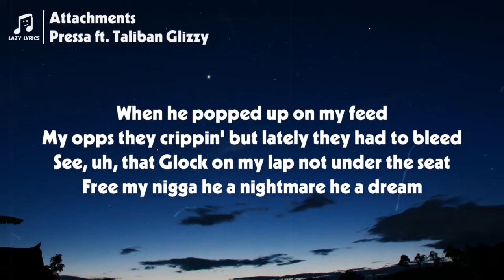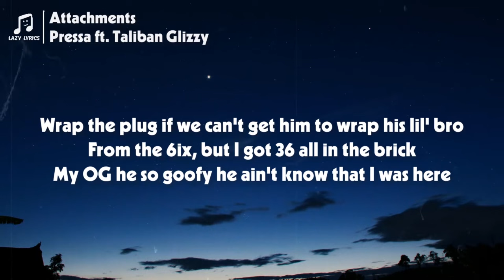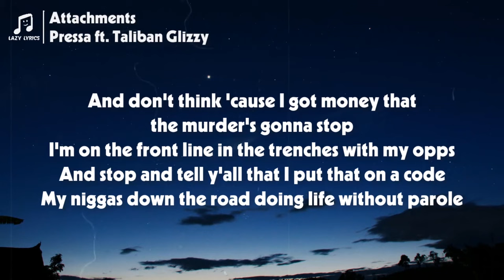Pressa, Taliban Glizzy - Attachments (Lyrics)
👩‍💻 Share Pressa, Taliban Glizzy - Attachments (Lyrics) with your friends!